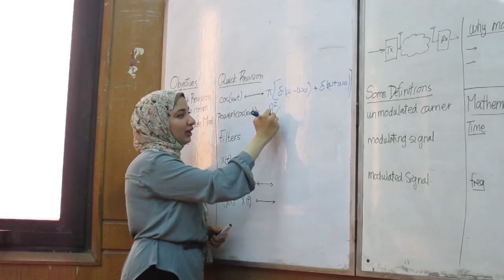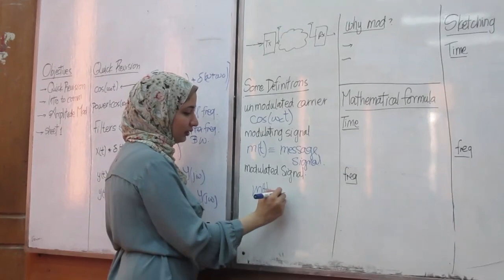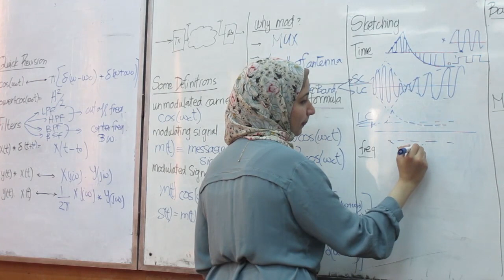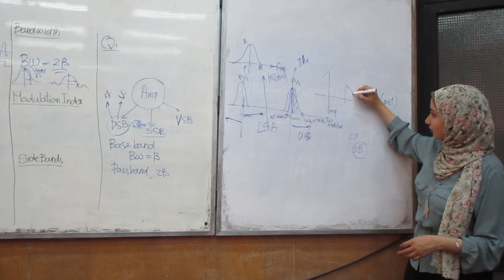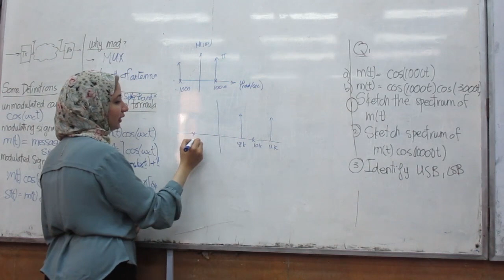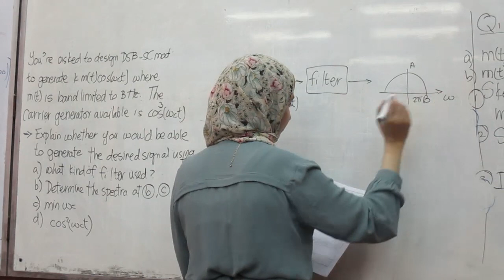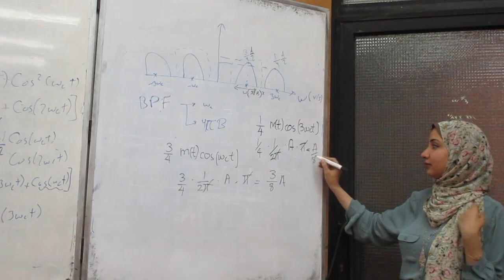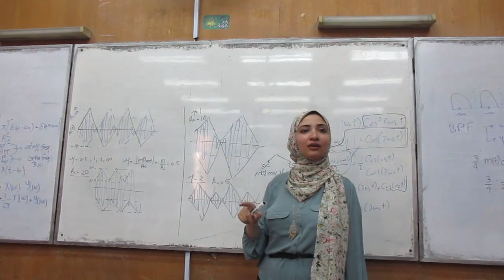EECE 2020 | Communications | Sec 2 | Eng.Nourhan | 3rd Year | 1st Term